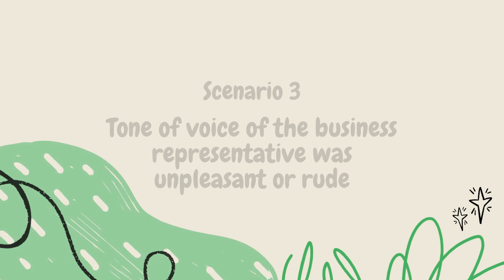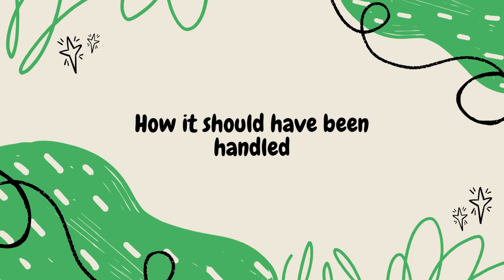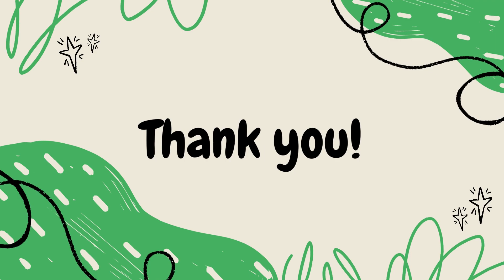Business Telephone Conversation Roleplay │ English for Secretary Assignment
Group members :
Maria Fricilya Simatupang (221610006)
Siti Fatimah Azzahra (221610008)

Our lecturer :
Komala Dwi Syaputri M.Pd.